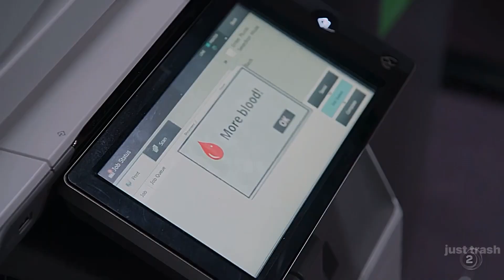Wellington Paranormal out of context (season four)